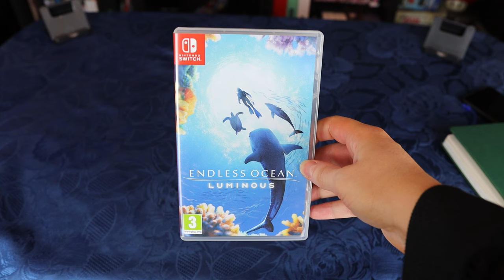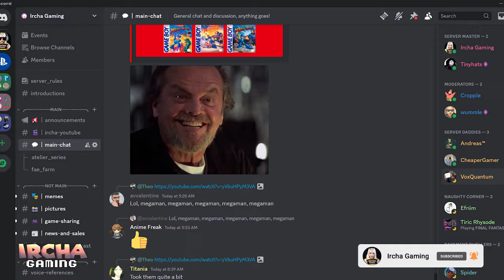PLAYED LATELY on Switch and PS5 - Sand Land, Endless Ocean Luminous + New Neptunia Game Maker!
In this video I do quick reviews/first impressions on Endless Ocean Luminous, Neptunia Game Maker R:Evolution, Sand Land and a little indie title called Life Bubble.

00:00 Intro - Played lately!
00:20 Endless Ocean Luminous
02:23 Neptunia Game Maker R:Evolution
04:55 Neptunia Sisters VS Sisters
05:49 Sand Land
07:03 Life Bubble
08:03 Ending, thanks for watching!

P.O.box:
"IRCHA GAMING"
Postboks 90
9481 Harstad
Norway

EQUIPMENT & EDITING:
Main camera: Canon 90D
Lens: Sigma 18-35mm f/1.8 DC HSM ART
Vlogging camera: Canon M50 Mark II
Audio: Røde VideoMicro
Software: Adobe Premiere Pro CC 2024